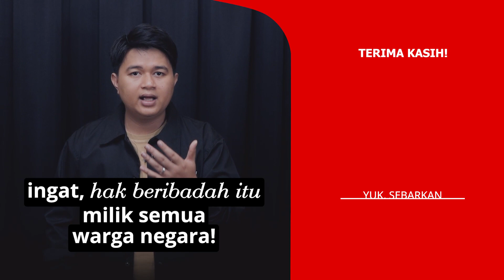Belmondo Scorpio | Mandek 18 Tahun, Gereja Ibu Teresa di Cikarang Mulai Dibangun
Mandek 18 Tahun, Gereja Ibu Teresa di Cikarang Mulai Dibangun | Belmondo Scorpio

Seneng banget deh dengernya. Akhirnya Gereja Paroki Bunda Teresa di Cikarang, Jawa Barat, resmi meletakkan batu pertama pada 27 Juli kemaren setelah 18 tahun berjuang mendapatkan izin. Sebelumnya izin pembangunan gereja terhambat selama belasan tahun karena masalah lahan dan nggak sedikit yang menentang pembangunannya. Semoga aja tempat ibadah lain yang punya masalah yang sama bisa segera selesai ya. HAK BERIBADAH ITU MILIK SEMUA WARGA NEGARA!

Apps Helo    : Gerakanpis
Snack Video : Gerakan pis